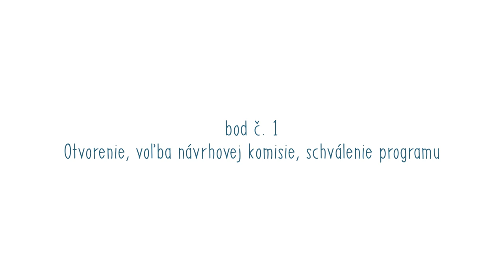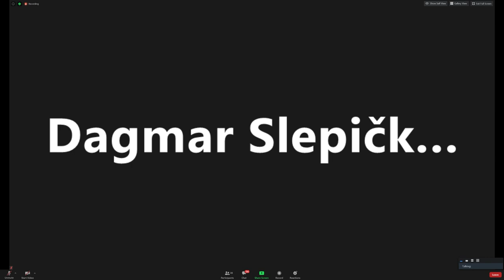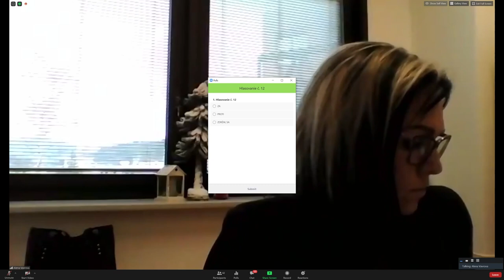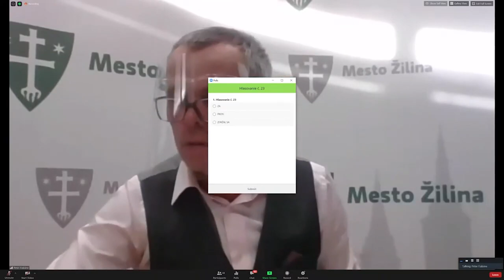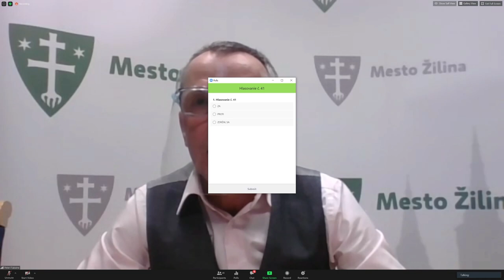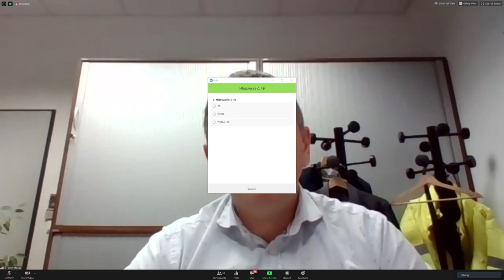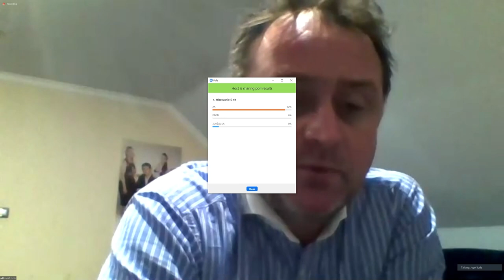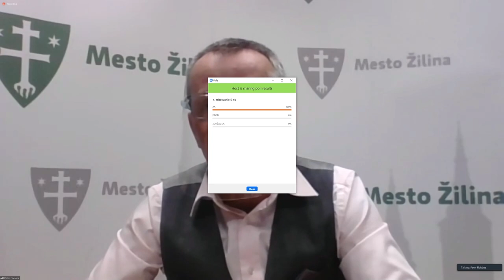19. zasadnutie Mestského zastupiteľstva v Žiline | 14.12.2020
Bod č. 2 - Správa o plnení uznesení mestského zastupiteľstva | 00:12:29
Bod č. 3 - Priebežná informatívna správa „Zámer na zriadenie technických služieb mesta“ | 00:24:23
Bod č. 4 - Informatívna správa prednostu Mestského úradu v Žiline k uzneseniu Mestského
zastupiteľstva v Žiline č. 239/2019 k Návrhu na spracovanie koncepcie detských ihrísk
a asfaltových plôch na území mesta Žilina | 00:48:20
Bod č. 5 - Informatívna správa o výsledkoch hospodárenia DPMŽ sumárne za I. – III. kvartál 2020 | 01:08:54
Bod č. 6 -Pomoc viacpočetným rodinám s deťmi pri financovaní novej tarify MHD v Žiline
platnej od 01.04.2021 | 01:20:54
Bod č. 7 - Organizačný poriadok Mestskej polície Žilina, Pracovný poriadok Mestskej polície
Žilina | 02:50:20
Bod č. 8 - Informatívna správa o zabezpečovaní odstraňovania vozidiel z miestnych komunikácií
a verejných priestranstiev vo vlastníctve mesta Žilina a ich umiestňovanie na určené
parkovisko | 02:57:19
Bod č. 9 - Návrh VZN, ktorým sa mení a dopĺňa VZN č. 16/2018 o odpadoch v znení VZN č.
8/2020 | 03:05:34
Bod č. 10 - Návrh na vyradenie majetku | 03:08:26
Bod č. 11 - Výročná správa a konsolidovaná výročná správa mesta Žilina za rok 2019 | 03:23:37
Bod č. 12 - Rozpočet mesta Žilina na rok 2020 – zmena rozpočtu rozpočtovým opatrením č.
10/2020 – Informatívna správa | 03:25:44
Bod č. 13 - Odborné stanovisko hlavnej kontrolórky mesta Žilina k návrhu Programového rozpočtu
mesta Žilina na roky 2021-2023 | 03:28:00
Bod č. 14 - Návrh programového rozpočtu mesta Žilina na rok 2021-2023 | 03:31:00
Bod č. 15 - Návrh na schválenie Metodickej pomôcky pre určovanie cien pri predaji pozemkov vo
vlastníctve mesta Žilina s limitovanou výmerou | 04:07:54
Bod č. 16 - Nakladanie s majetkom (odpredaj, nájom, zámena, vecné bremeno) | 04:28:50
Bod č. 17 - Správa o výsledkoch kontrol | 07:46:55
Bod č. 18 - Návrh plánu kontrolnej činnosti hlavnej kontrolórky mesta Žilina na I. polrok 2021 | 07:58:02
Bod č. 19 - Voľba prísediacich Okresného súdu Žilina | 08:03:55
Bod č. 20 - Návrh na schválenie predĺženia platnosti aktuálneho Programu hospodárskeho
a sociálneho rozvoja mesta Žilina na obdobie 2014 – 2020 | 08:06:33
Bod č. 21 - Návrh na schválenie Zmluvy o spolupráci na príprave a implementácii Integrovanej
územnej stratégie Udržateľného mestského rozvoja „Žilina“ | 08:08:30
Bod č. 22 - Návrh na vytvorenie kontrolnej skupiny na dodržiavanie plnenia Zmluvy o dielo č.
286/2020 uzavretej medzi Mestom Žilina a PAMARCH s.r.o. | 08:14:06
Bod č. 23 - Návrh na zmenu uznesenia č. 50/2020 | 08:27:57
Bod č. 24 - Organizačné zmeny v Nadácii Žilinský Lesopark | 08:29:49
Bod č. 25 - Zahájenie rokovaní o odkúpení pozemku v mestskej časti Žilina – Budatín | 08:38:49
Bod č. 26 - Návrh vybraných lokalít pre debarierizáciu priechodov v meste Žilina | 09:25:21
Bod č. 27 - Vypracovanie koncepcie parkovacej politiky v meste Žilina | 09:31:29
Bod č. 28 - Výzva na zachovanie Krajského súdu v Žiline | 09:52:09
Bod č. 29 - Interpelácie | 10:30:50
Bod č. 30 - Všeobecná rozprava | 10:33:52
Bod č. 31 - Záver 10:49:00